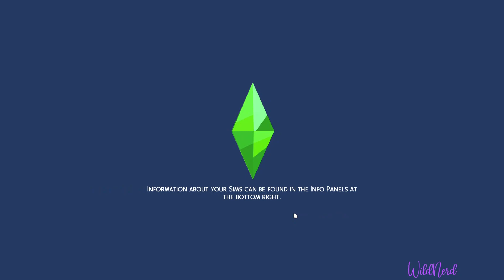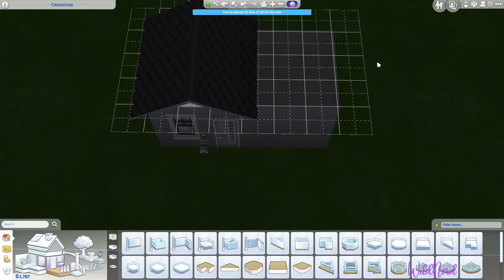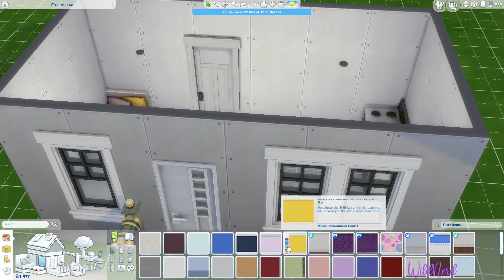Taking the Next Step//Disney Princess Legacy//The Sims 4 Pt.2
Hello everyone! In today's episode, Anza moves into a new relationship.